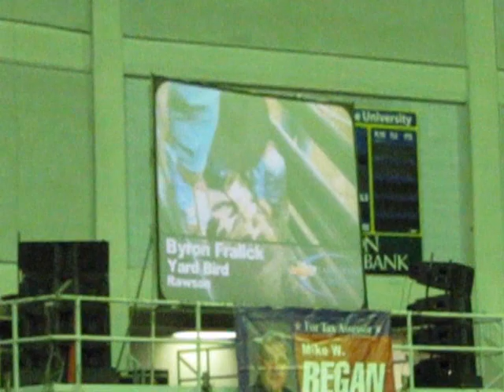Byron Fralick riding A79 Yard Bird at Mike White Invitational in Lake Charles, LA 6/25/11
Bull owned by Mike Rawson